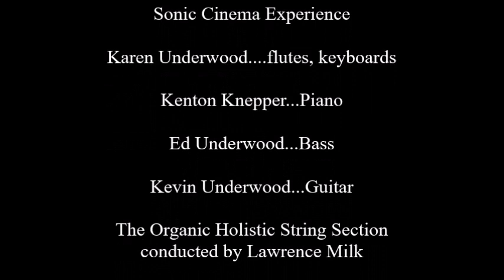Life is a Bubble! The Magic Artistry of Fred Kaps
The Sonic Cinema Experience offer up some feel good music to accompany the master of sleight of hand, Fred Kaps. Enjoy the magic and may your troubles float and vanish like a bubble.